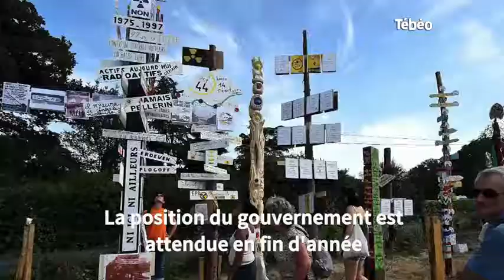La Bretagne en 5 infos avec Le Télégramme (10/07/2017)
Le point sur l’actualité en Bretagne avec Le Télégramme (10/07/2017). Pour exploitation TV, droits réservés, nous contacter